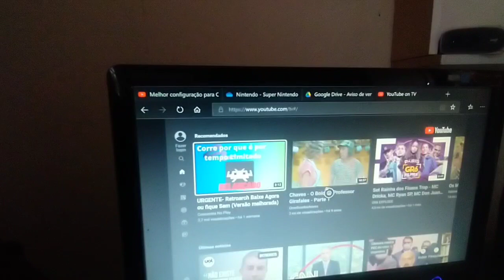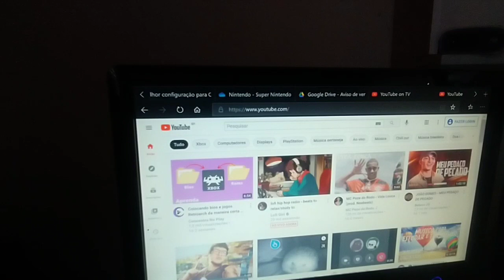Como acessar o YouTube de Navegador pelo Xbox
Neste video mostro como acessar a versao de navegador do YouTube ao invés da versão de app!